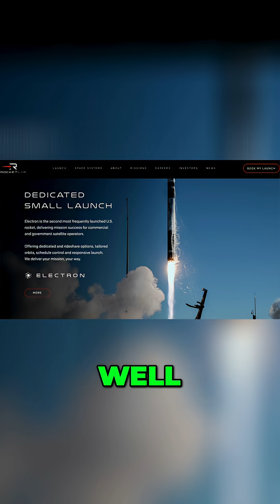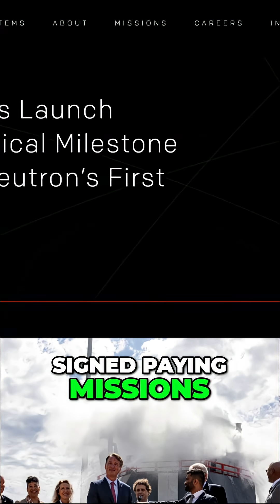Rocket Lab Stock: Will It Keep Climbing or Crash?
Rocket Lab stock surges 161% YTD. Electron flies, HASTE tests, Neutron aims bigger. Synspective expands, Mars arrives early. Execution accelerates, but the price outran the story. Dilution looms if Neutron's 2025 launch slips.